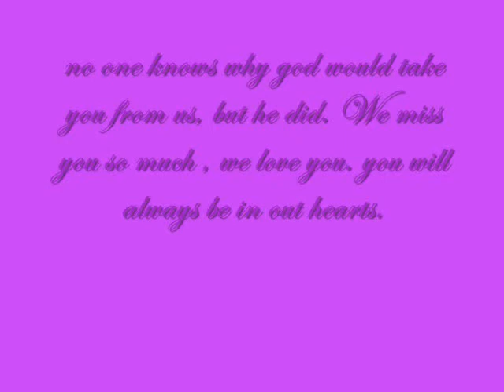R.I.P. DIANE LEMUS (APRIL 13,1988 - APRIL 28, 2008)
DIANE LEMUS WE LOVE & MISS YOU SO MUCH.

Content owner:  Sony Music Entertainment Type:  Audio content